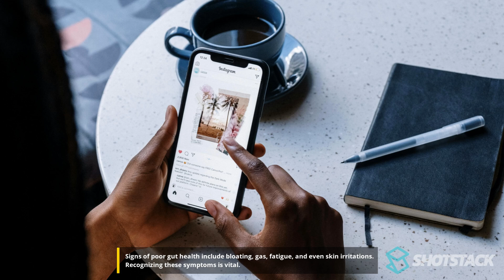Unlocking the Secrets of Gut Health: The Ultimate Guide!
🌟 Get ready to unlock the secrets of your guthealth! 🌟 In this epicjourney, we’re diving deep into why gut health is a GAME CHANGER for your overall wellbeing! 💪🚀 Discover the amazing powers of probiotics and prebiotics, and learn how to spot if your gut is crying for help! 😱💥 Plus, we’ll reveal the ultimate dietaryhacks to supercharge your microbiome and show you why getting expert advice is CRUCIAL! Are you ready to transformyourhealth? Let’s GO!